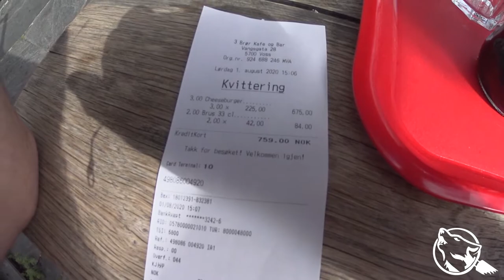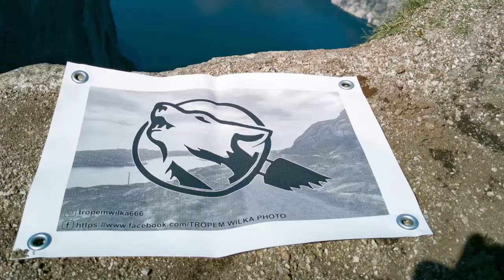Burgery u trzech braci, paralotnia. briefing, Skydive Voss, wodospad Tvinde.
Szybki obiad w knajpie Tre Brør w Voss, obserwujemy start paralotni. Następnie udaliśmy się na briefing, żeby następnego dnia pakować się prosto do tunelu. Odwiedziliśmy również strefę spadochronową Skydive Voss. Bardzo ciekawa opcja zrzutu skoczków zwana inn hoop. Skoczkowie wyrzucani są nad jeziorem daleko od miejsca startu.  A na zakończenie tego filmu wodospad Tvinde widziany okiem drona.